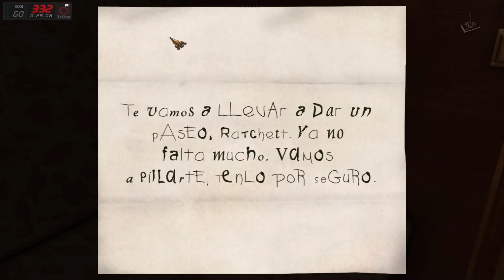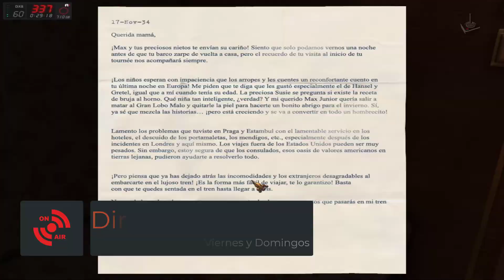Agatha Christie Asesinato en el Orient Express | Jugando en Español | Parte 11 | JP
"Las Primeras declaraciones

2006 - The Adventure Company /  aventura gráfica

Una nueva aventura gráfica de The Adventure Company, en esta ocasión basada en uno de los best sellers de Agatha Christie, "Asesinato en el Orient Express", la conocida novela que en su versión de videojuego contiene un sorprendente final distinto al de la novela original.

Disfrutar de este nueva aventura gráfica en vuestro canal Juegos Perdidos

Un saludo

Corthès

Requisitos:
Sistema: Windows 2000/XP
Procesador: Pentium 3 - 1.4 GHz
RAM: 256 MB
Espacio libre en disco duro: 350 MB
Tarjeta gráfica: 64 MB
DirectX 9

Cómo lo hago funcionar:
Funciona sin problemas en W10